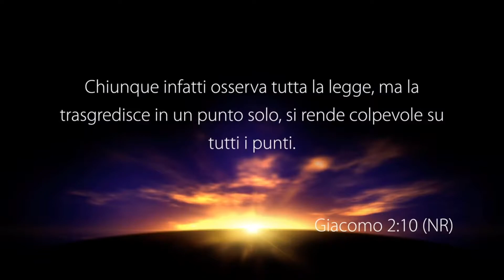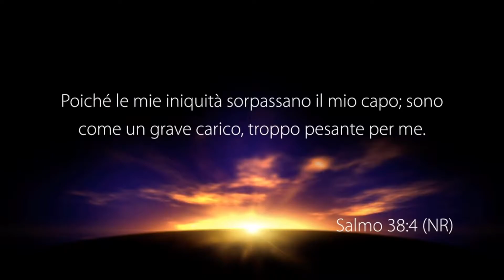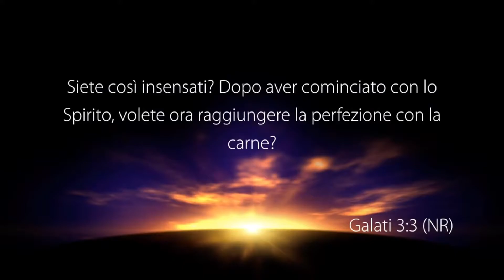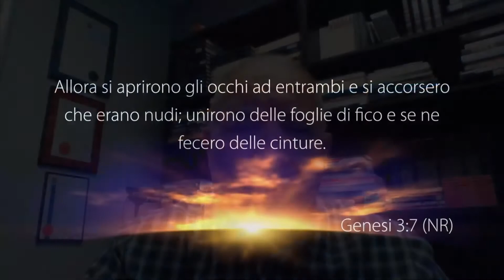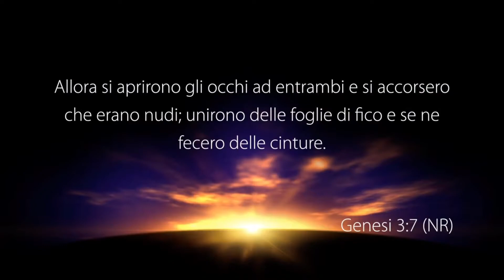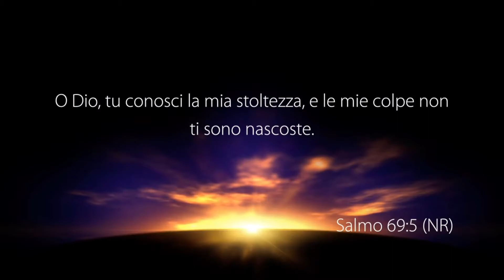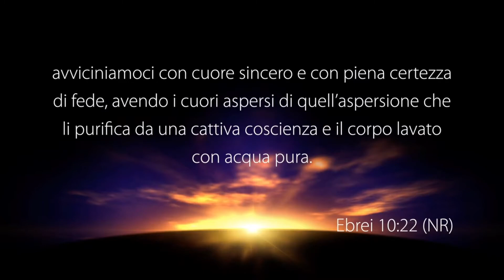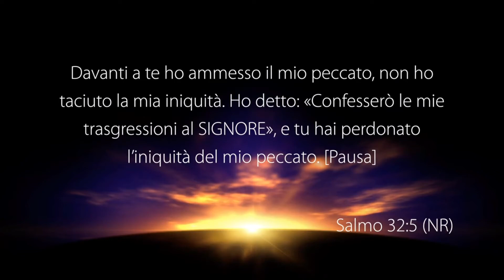Colpa e Grazia - Con il pastore: Elio Marrocco